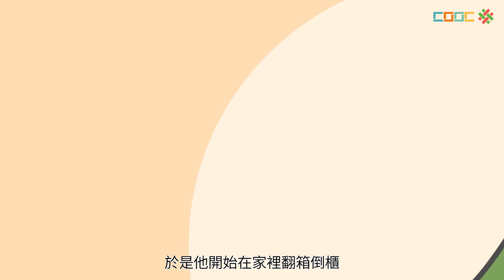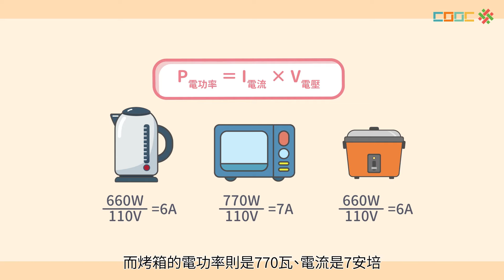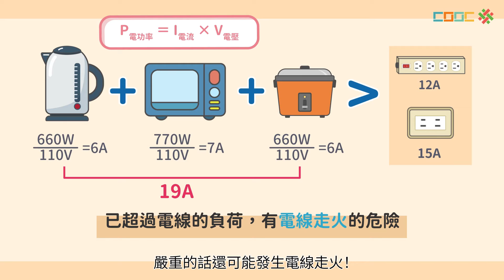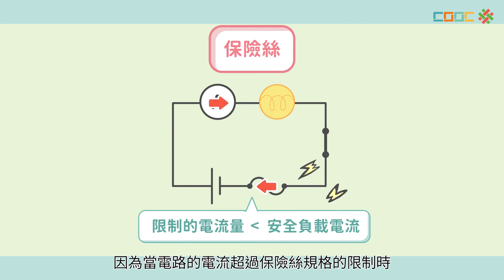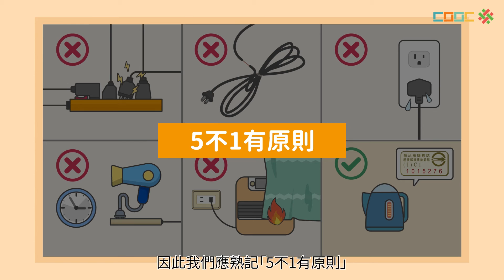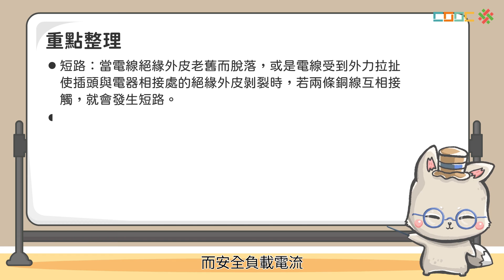108新課綱｜九下理化｜【觀念討論】 安全用電與電器規格